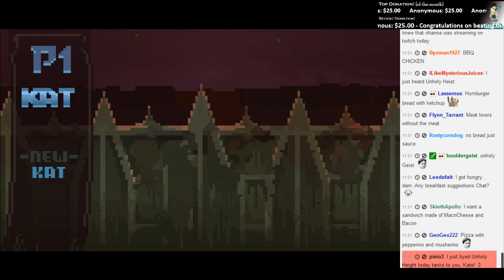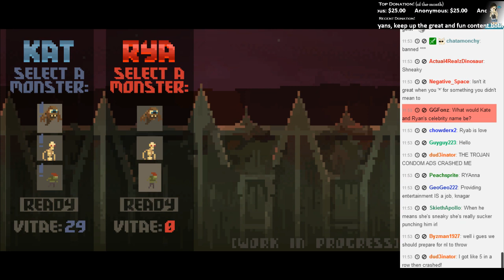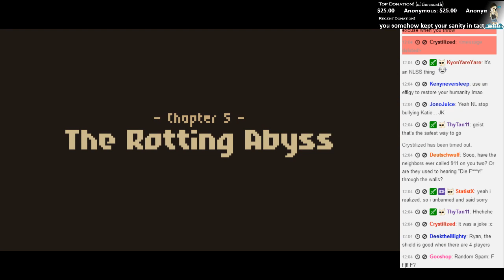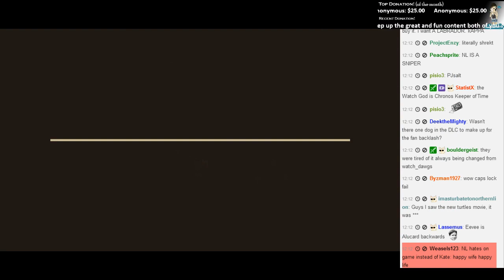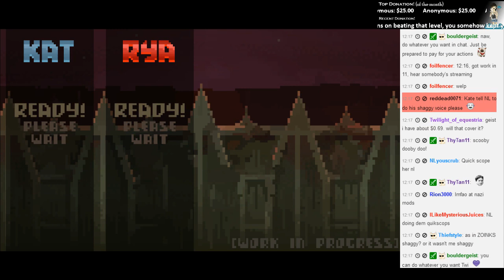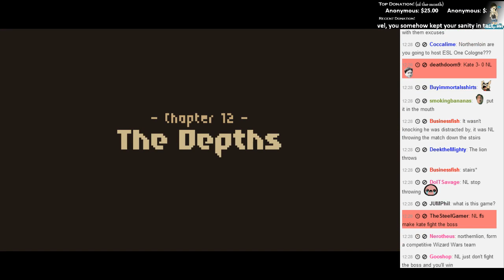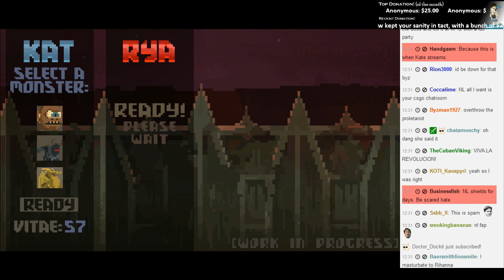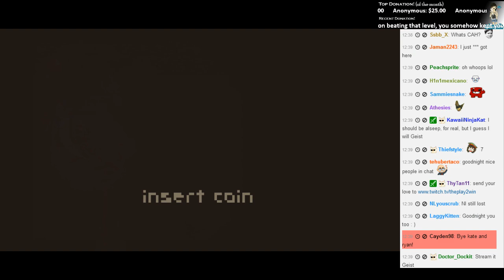Kate Live!- Crawl with Northernlion [Episode 4]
The End of the Day.
Pretty cool game with cool style of graphic.
We will definitely come back to it!